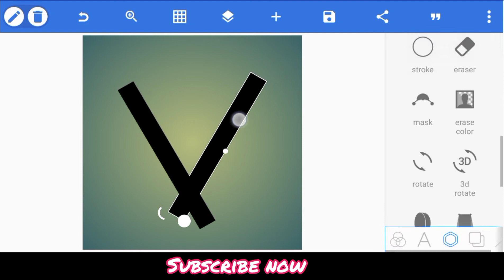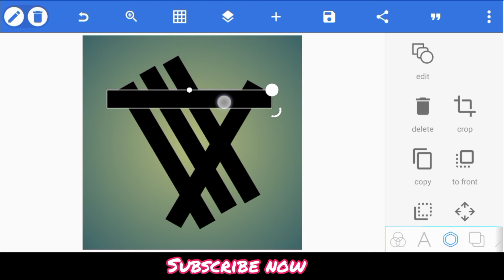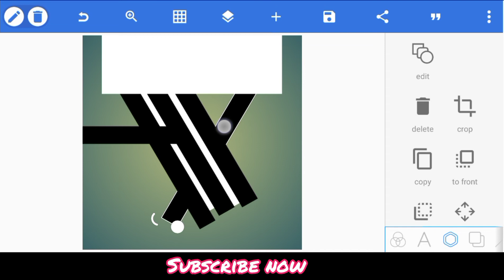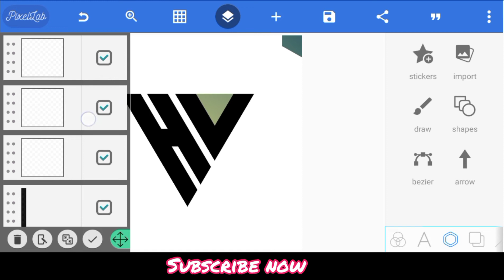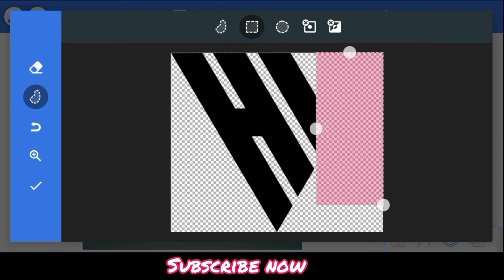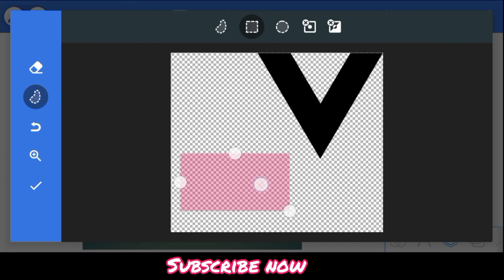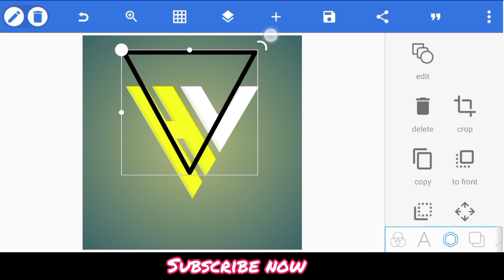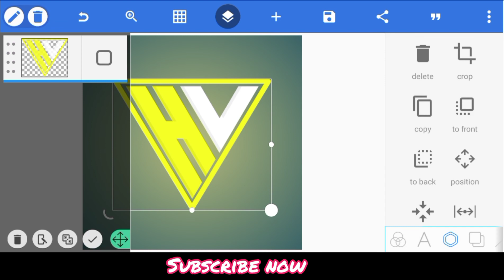How to make HV Logo - Logo Design tutorial - Tech Pencil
In this video You will learn how to make HV Logo.
HV Logo Design... H+v logo. HV Logo Design in Pixellab Mobile se...HV Logo Design in mobile
How to make HV Logo on Android. triangle shape logo. HV Logo triangle shape.

Electronomia limitless Ncs